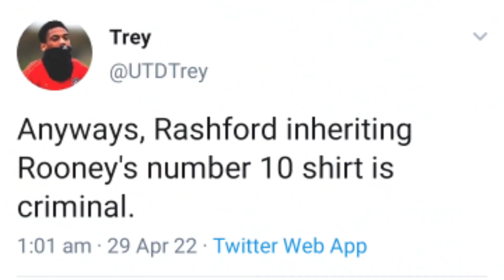CR7 Goodbye😿 Final match at Old Trafford 👀 എന്നാലും ഇതേത് United😂